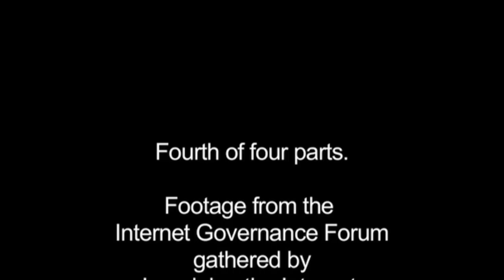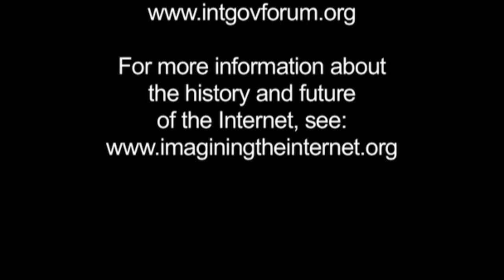Global IGF 2007: CIR Main Session Video 4